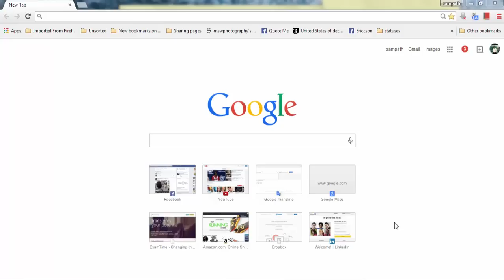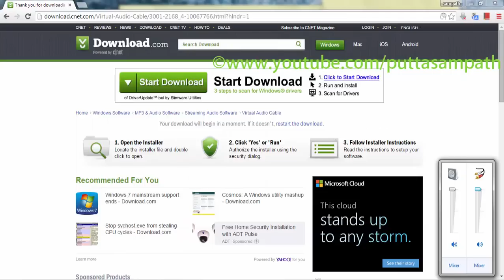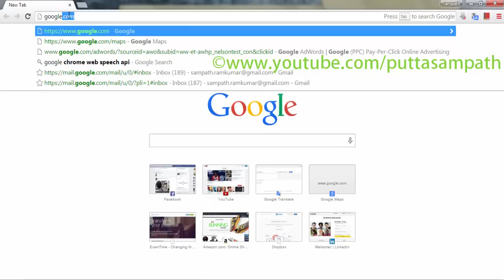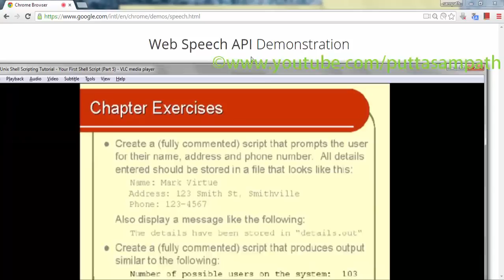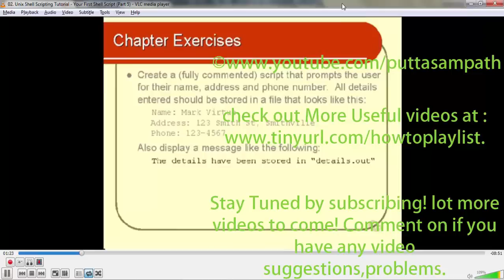how to convert audio to text! UPDATED 2025!! Free and easy!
For accurate transcription services try . IF you transcribe you could earn too!

This is the easiest and free way to convert audio , mp3 or voice to text. I hope this helps you! Have a great days ahead!